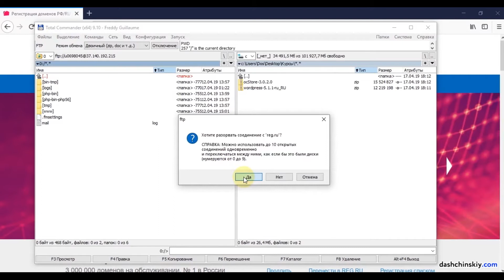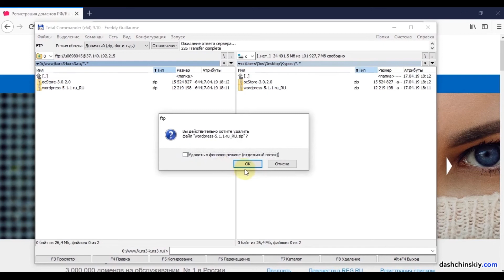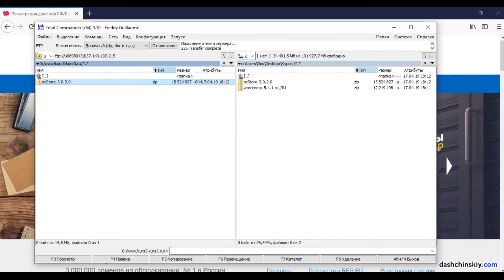Загрузить WordPress и OpenCart через FTP - REG.RU | Как создать интернет-магазин, сайт, Урок №16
Этот способ также подойдет если вам надо загрузить какие то файлы или сайт на хостинг. С FTP работали через программу Total Commander.

Статья на тему: как создать сайт, форум и интернет-магазин самому с нуля с пошаговой инструкцией с бесплатными и платными вариантами.

Серия видео:
Как создать сайт, интернет-магазин, форум (клуб, сообщество) самому с нуля без знаний в области веб-программирования, Урок №16